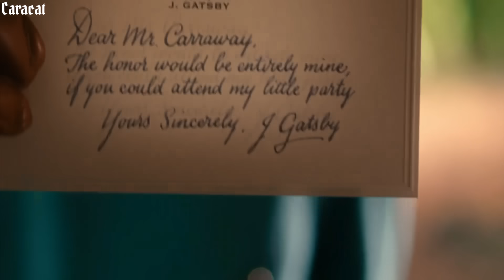เมื่อขอทานข้างถนน..กลายเป็นมหาเศรษฐี (สปอยหนัง) The Great Gatsby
The Great Gatsby เดอะเกรทแกตสบี้ รักเธอสุดที่รัก